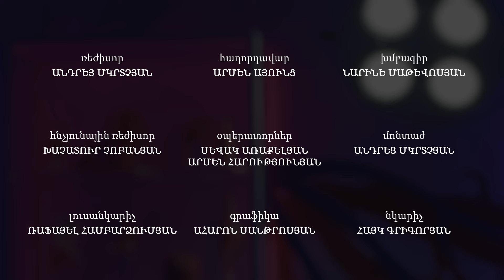029 / Արթրոզ/Օստեոարթրիտ / ProՄեդ հաղորդաշարի հյուրն է` Տաթևիկ Գրիգորյանը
ProՄեդ👩🏻‍⚕️🩺 հաղորդաշարի հյուրն է բժիշկ-ռևմատոլոգ՝ Տաթևիկ Գրիգորյանը
🎬 Բժշկական և առողջապահական թեմաներով զրույցներ և հարցազրույցներ mirrortvarmenia -ի եթերում
✌️ Մենք ձեզ հետ ենք, ձեզնից մեկը, ձեր հայելին: